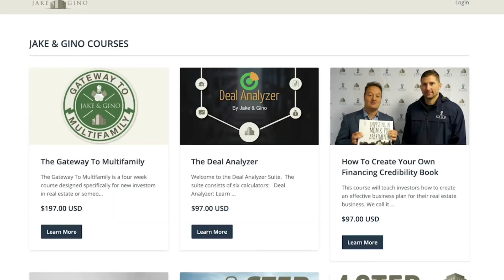Catalyze Your Business Growth w/ Nick Bradley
On this episode, Jake and Gino interview Nick Bradley. Nick is a world renowned business-growth expert. He is the co-founder of Fielding Group, working with entrepreneurs, business leaders and investors to improve the performance and build high value companies.

Key Insights:
00:00 Introduction
03:35 Starting a business
07:05 Difference between start-up and scale-up
11:10 Three questions to ask yourself when scaling up
16:07 Getting into the mind of building empire
22:38 Five key areas the business must master in to scale
28:44 Breaking down the scaling of business
33:33 Communities and coaching: the ways to get results faster
34:30 Recommended books: Traction, 12 week year
37:00 Wrap-up

Jake & Gino are multifamily investors, operators, and mentors who have created a vertically integrated real estate company that controls over $100,000,000 in assets under management. They have created the Jake & Gino community to teach others their three-step framework: Buy Right, Finance Right and Manage Right®, and to become multifamily entrepreneurs.

The resources you need to succeed at every level of apartment investing